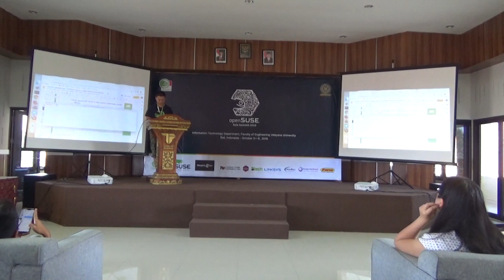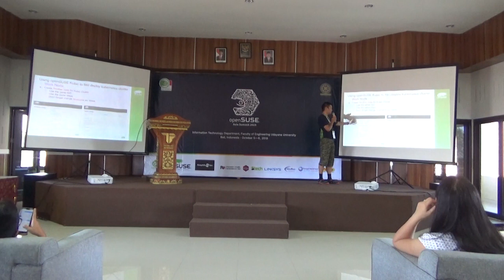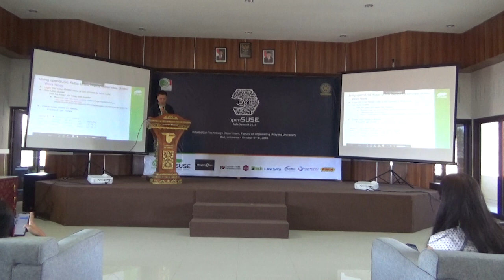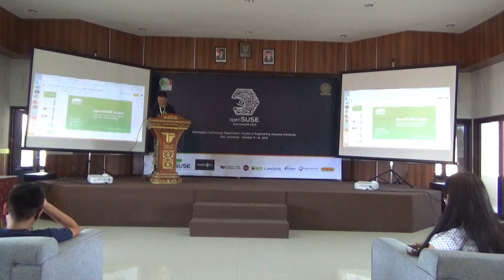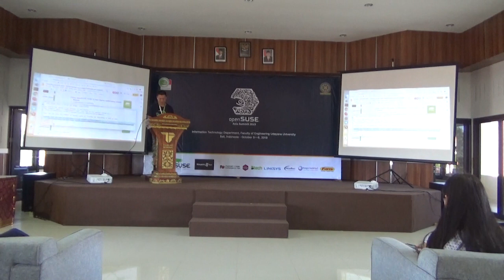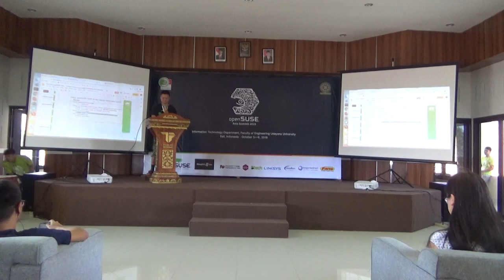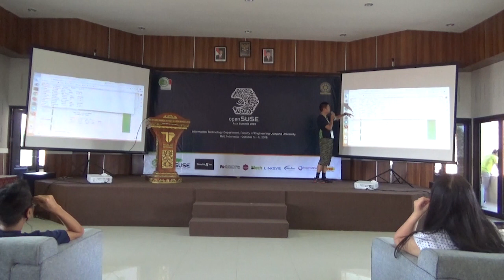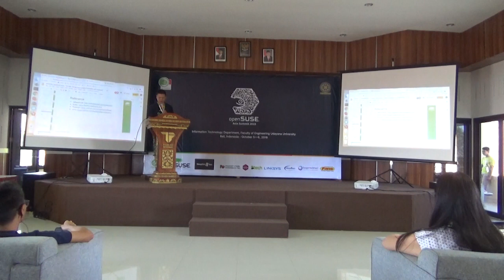openSUSE Asia Summit 2019 - Kubic - The Easy and Fast Way to Deploy Kubernetes with openSUSE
openSUSE Asia Summit 2019 - October 05 - 06, 2019 Udayana University